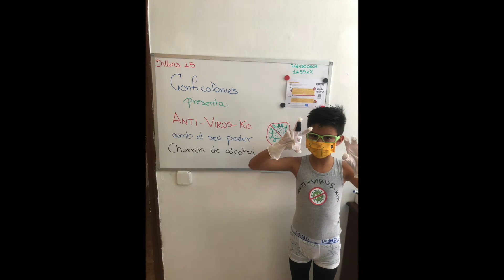Conficolònies PRI3 - Maristes Rubí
Els alumnes de PRI3 han creat uns superherois molt especials per lluitar contra el malvat coronavirus !